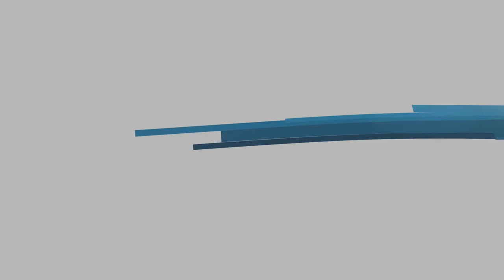707-45 Yorkland Blvd, Brampton, ON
*Brokerage independently owned and operated
Not intended to solicit properties or businesses listed for sale and agency agreements in place with other real estate brokers.